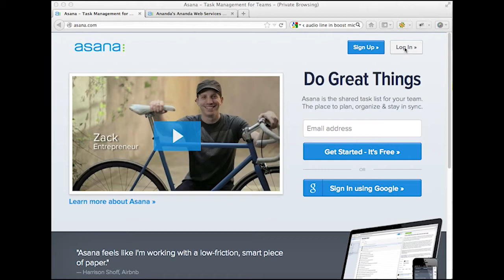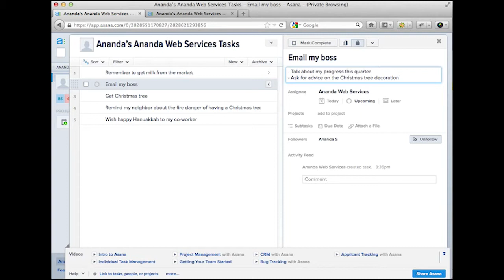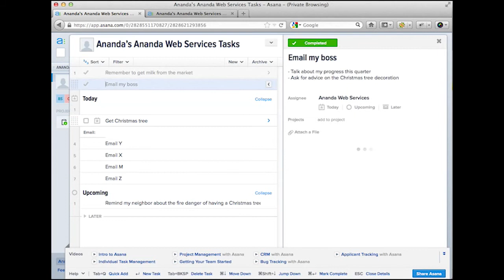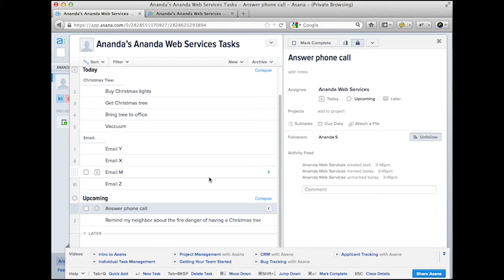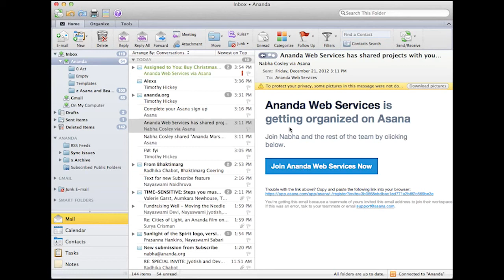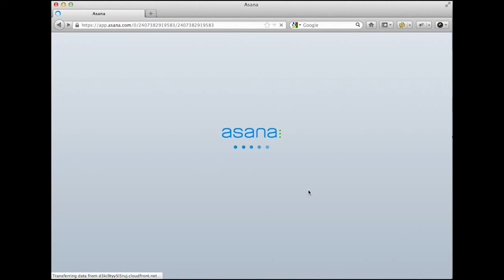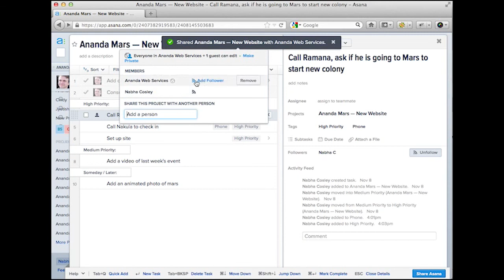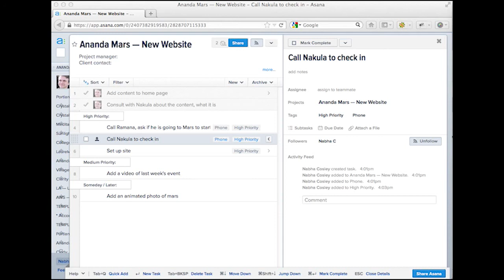Introduction to Asana Task Management